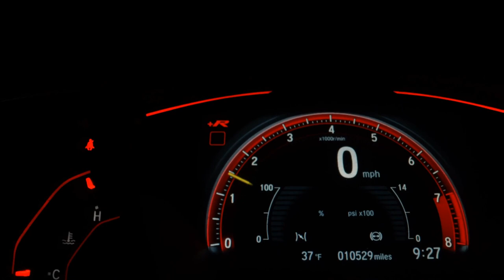HONDA CIVIC - 2011 - São Paulo/SP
Dados do Veículo
Veículo: HONDA / CIVIC 1.8 LXL SE 16V
Ano: 2011/2011
Combustível: FLEX
Portas: 4 PORTAS
Câmbio: Automático
Cor: CINZA
KM: 109.000

✅ Air Bag
✅ Alarme
✅ Ar Condicionado
✅ Ar Quente
✅ Desembaçador Traseiro
✅ Direção Hidráulica
✅ Encosto de Cabeça Traseiro
✅ Freio ABS
✅ Rádio
✅ Retrovisores Elétricos
✅ Travas Elétricas
✅ Vidros Elétricos
✅ Volante com Regulagem de Altura
✅ Trio Elétrico
✅ Entrada USB
✅ Controle de Som no Volante
✅ Bluetooth
✅ Air Bag Passageiro
✅ Porta Copos